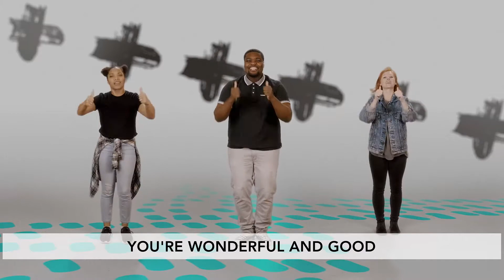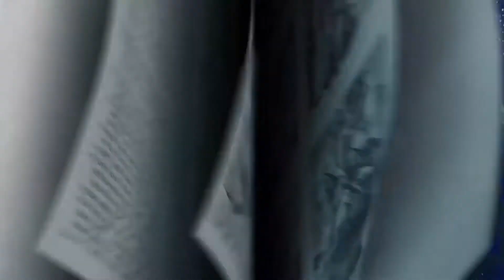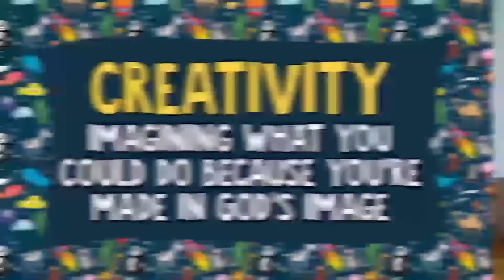GNKids | K-3 | August Week 1